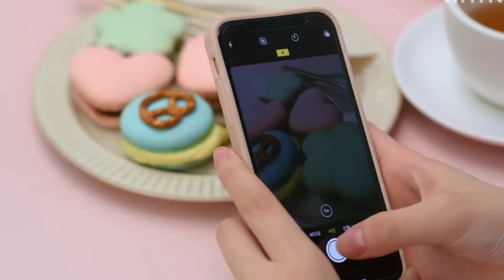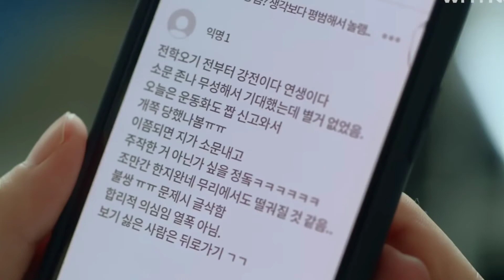User Not Found Episode 9 Explained in Telugu